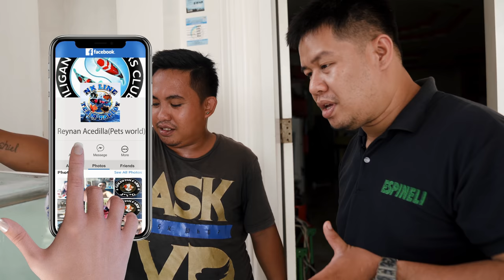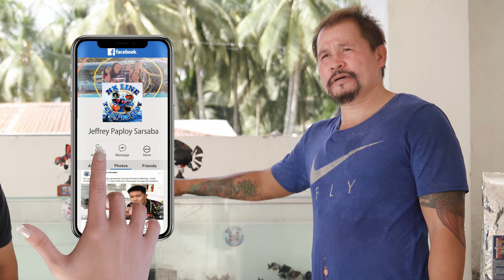FV VLOG #059: My Imported NK Line + GIVEAWAYS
Let's take a look at Team Paploy's materials for his second grow-out/grooming challenge.